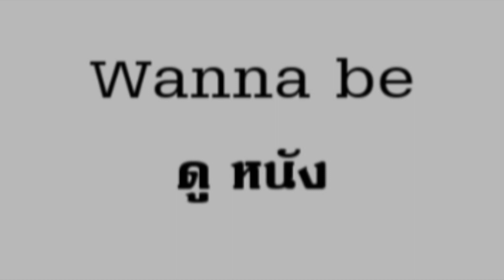[ Wanna Be ดูหนัง ] Fast and Furious - Hobbs & Shaw : Review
พบกับช่วง WannaBeดูหนัง
วันนี้ เป็นหนังFast and Furious : Hobbs & Shaw   มันจะดีแค่ไหน เราไปดูกัน

ทั้งนี้ สามารถพูดคุยแลกเปลี่ยนความเห็นกันได้นะครับ
Fast and Furious - Hobbs & Shaw  : เร็ว...แรงทะลุนรก ฮ็อบส์ & ชอว์
กำกับโดย : David Leitch
ประเภทหนัง : Action & Adventure
นำแสดงโดย : Dwayne Johnson,Jason Statham,Vanessa Kirby,(Idris Elba)

หากมีคำติชมอะไร ทิ้งไว้ได้นะครับ จะพยายามตอบทุกความเห็นให้และนำไปปรับปรุงนะครับ

Love you all very much,see you in next time. Bye